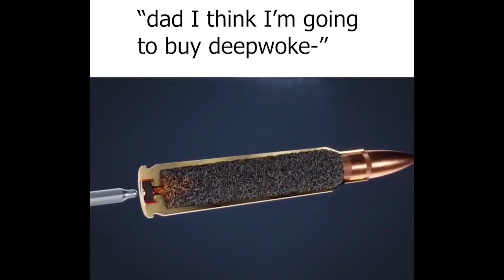when a deepwoken player has a father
deepwoken free bird lol